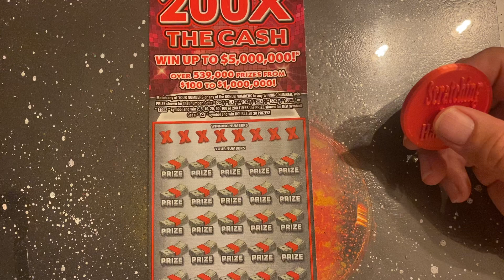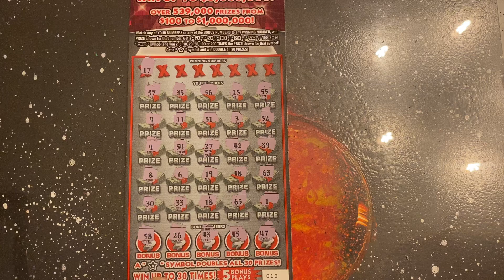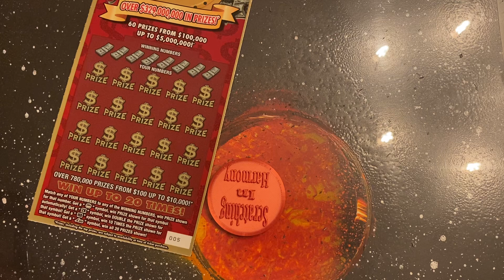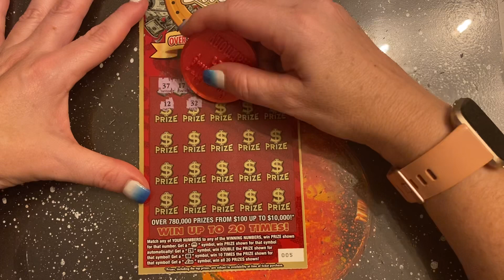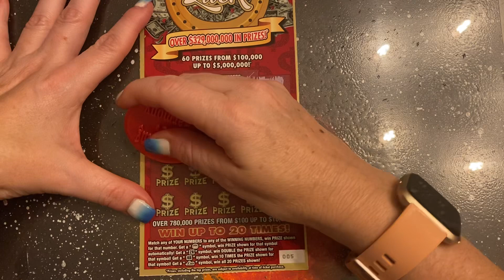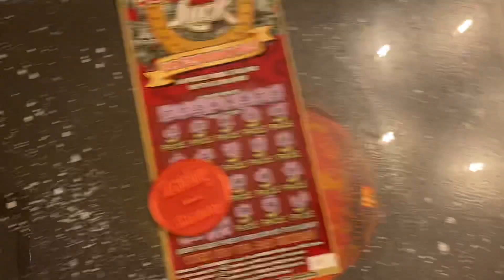Florida Lottery Scratch Off Tickets 💥200X and 5 million luck💥💥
Our coin is on its way. We are super excited about this. We think it looks really good.

We appreciate all of you and now we have a community page… woohoo